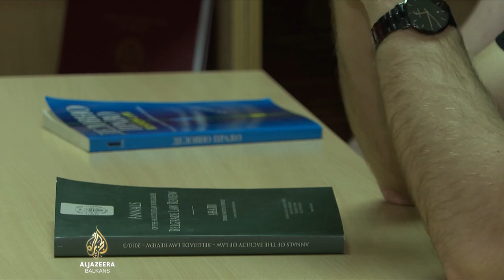Al Jazeera Balkans: Странските студенти на УГД за своите искуства и студирањето во Штип и Македонија